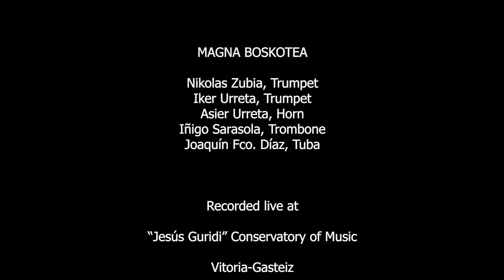Bruce Campbell. Three Chinese Folksongs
Concierto de Magna Boskotea en el Ciclo de Cámara del Principal 2019.